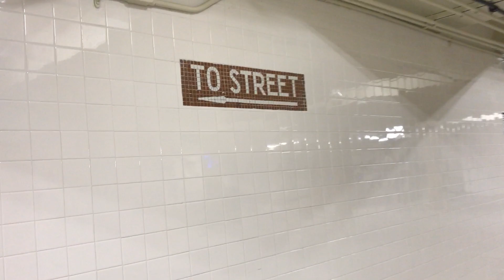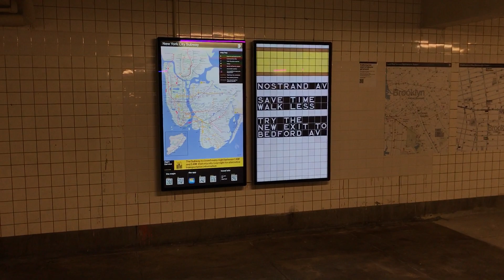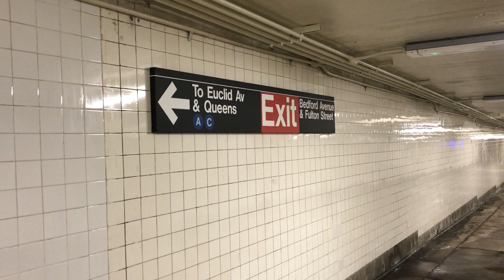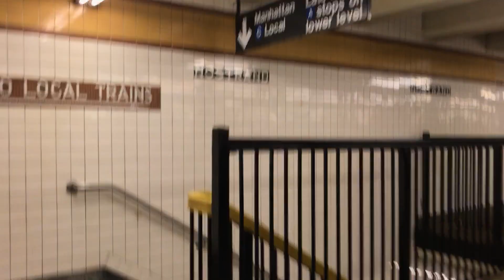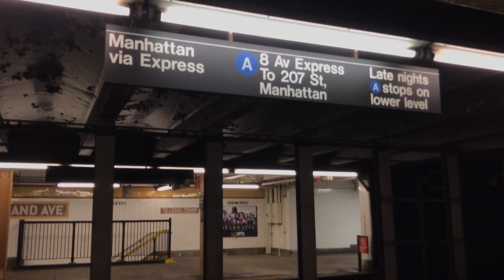Re-Opened Bedford Av Entrance at Nostrand Av (A) & (C) Lines